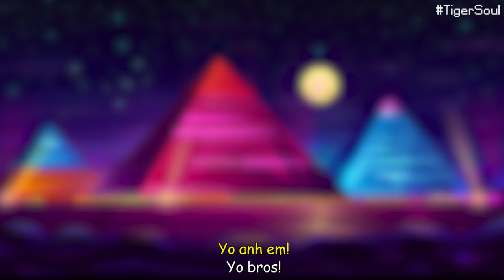All New Attachment in Soul Knight 4.0.0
Thanks Regie Bucal for Timestamps:
0:00 - Introduce
0:45 - Barnacles
0:57 - Speedy's Grandpa
1:24 - Thunderclap Urchin
1:47 - Starfish Shuriken
1:58 - Binary Jellyfish
2:14 - Water Monkey Pendant
2:32 - Yummy Sea Cucumber
2:47 - Bullet Fish
3:02 - Coral Pendant
3:17 - Charge Sardines
3:43 - Whetstone Fish